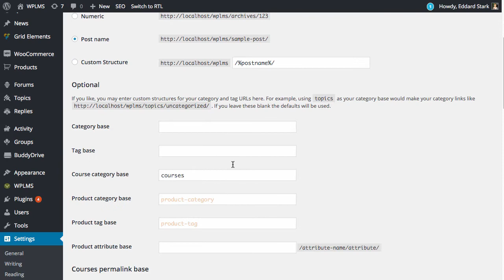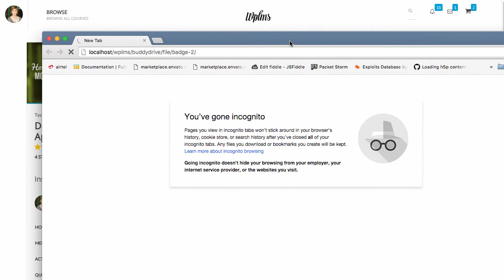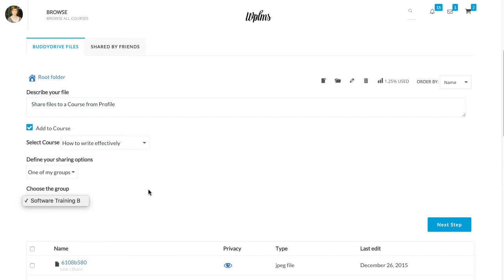Course Drive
Course Drive in WPLMS